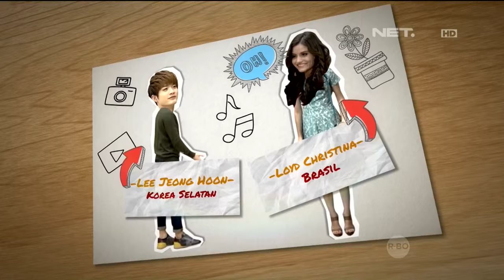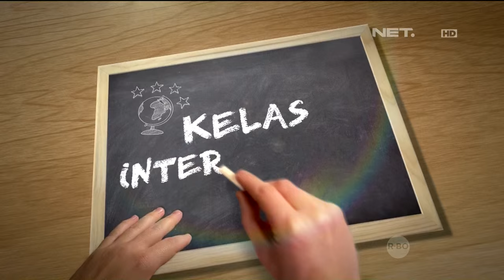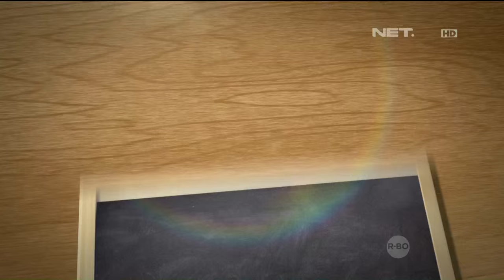Kelas Internasional - Episode 92 - Kelas Media Unik Part 1/3